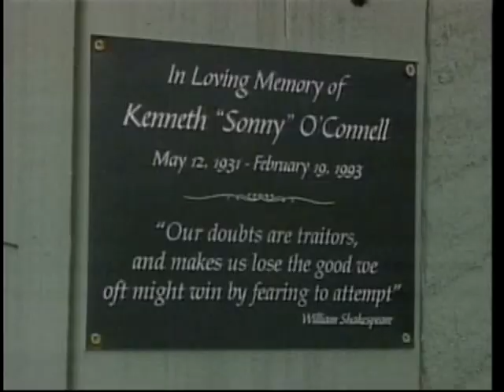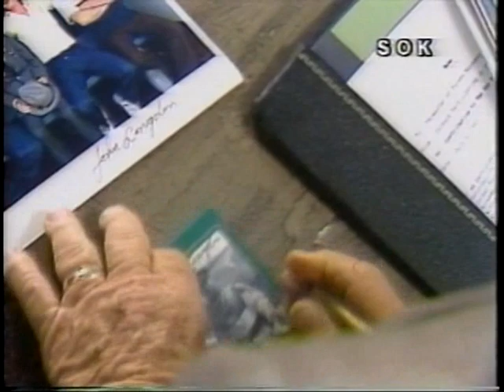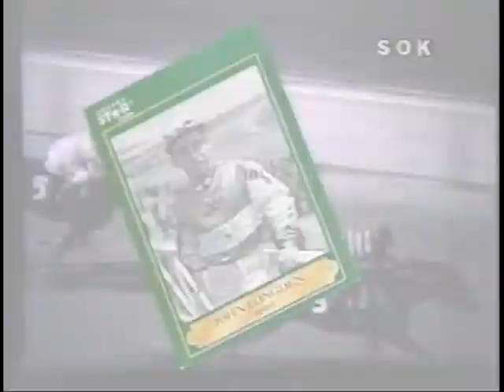Popular celebrities appear on our 1st 300 Sport of Kings highlight program - enjoy